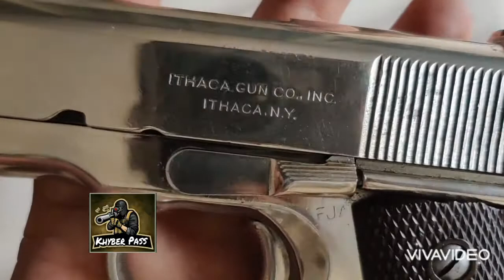Colt Copy 9mm And Star Copy 7.62x25mm Khyberpass replica